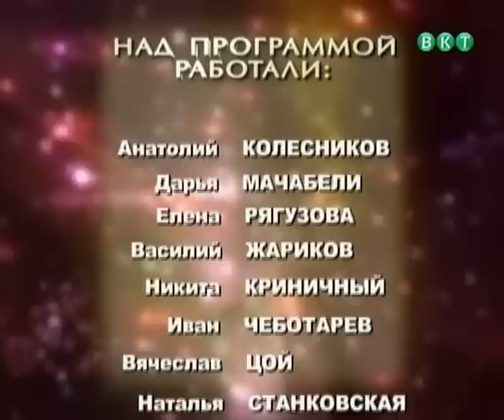Евгений Агранович - Аплодисменты 2007 г.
Видео скачено из сети, автору РИПа - 2pizza огромное спасибо.